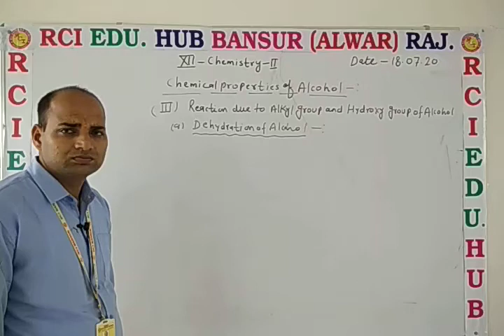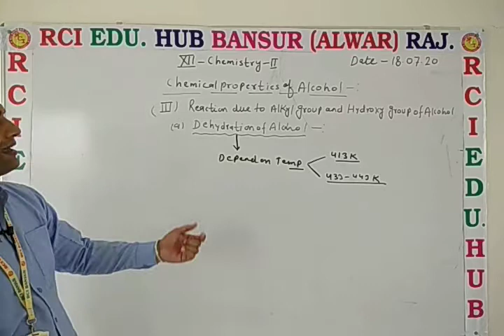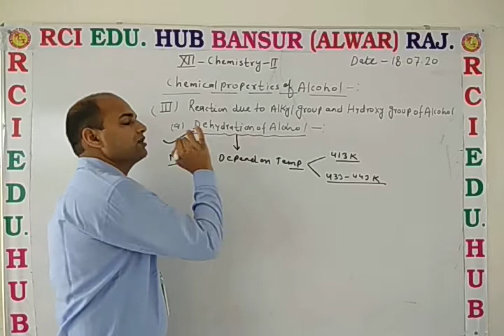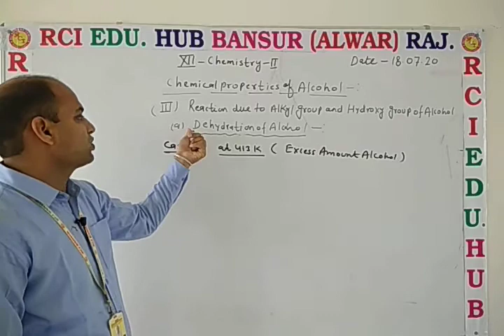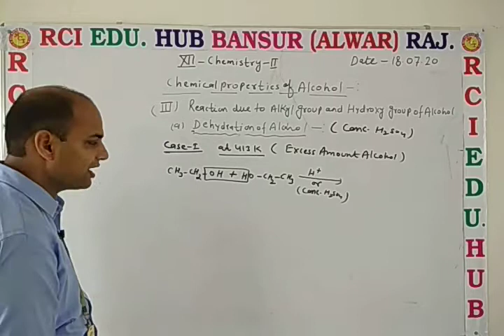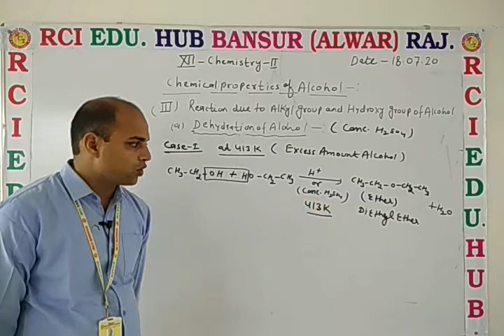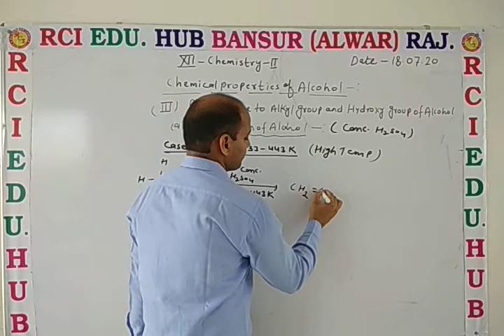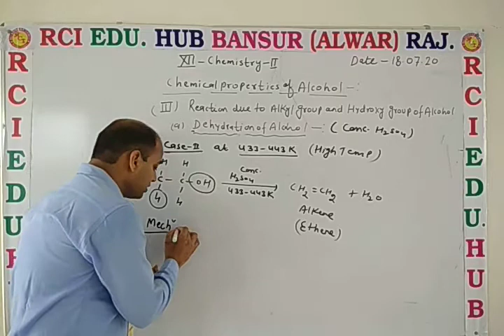Dehydration of alcohol ll RCI SCHOOL BANSUR